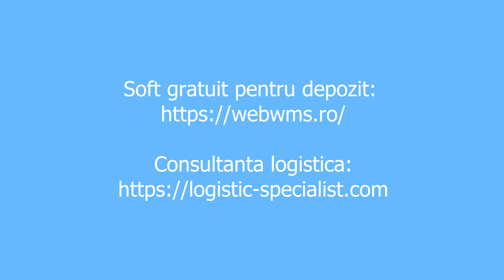Scandalul cu Dancila si BNR nu este despre Dancila.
Scandalul de zilele astea cu Viorica Dancila consilier BNR nu este despre ea ci se urmareste cu totul altceva.